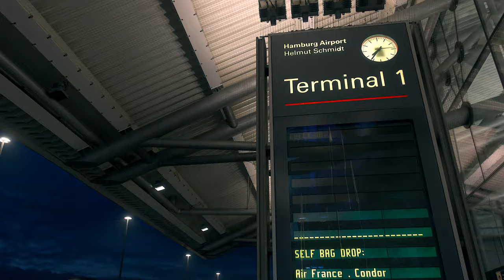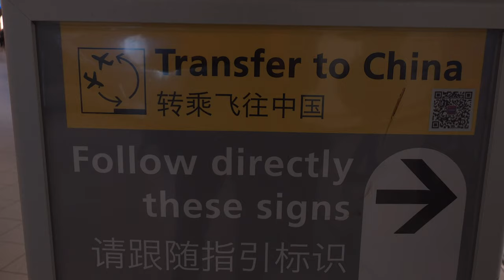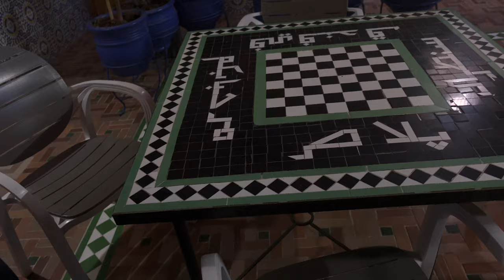Marokko Vorweihnachtszeit in Marrakesch VLOG Teil 1 von 3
Ich kann es einfach nicht lassen auch außerhalb meines YouTube Kanals zu filmen.
Auf Instagram habt ihr abgestimmt:
Daher habe ich mich entschieden unser privates Urlaubsvideo aufgeteilt in drei Teilen auf diesem Kanal zu veröffentlichen.
Ich kann euch aber beruhigen: E-Bike Touren werden weiterhin Schwerpunkt auf diesem Kanal bleiben! Nachdem mein Handgelenk wieder gut verheilt ist, freue ich mich zur nächsten Saison wieder auf Tour zu gehen.
Bis dahin habe ich aber noch ein paar Touren in der Pipeline.

Sprungmarken:
00:00 - Intro
00:55 - Vorwort aus Essaouira
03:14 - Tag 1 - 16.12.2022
05:12 - Flughafen Flughafen Amsterdam Schiphol
06:41 - Ankunft am Flughafen Marrakesch
08:56 - Ankunft am Hotel Central Palace in Marrakesch
09:55 - Tag 2 - Jemaa el-Fna und die Souks
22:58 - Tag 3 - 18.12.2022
29:10 - auf dem Weg zum Jardin Majorelle
37:20 - Fußball WM Endspiel

Allgemeine Infos
🀰 Mein Videoequipment 🀰
GoPro Hero 11 ➤